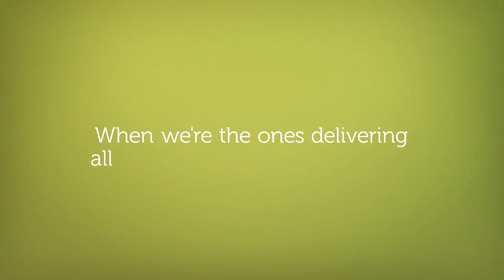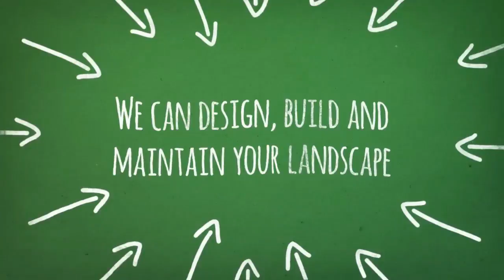Cheap Rocks For Landscaping Prices PA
Rock, Mulch and More (RMM) is the #1 supplier of rocks, mulch, topsoil and other landscaping and aggregate products for the local business owner and homeowners.. We are located in McDonald, PA, just a short drive from Pittsburgh, PA, and have been in business since 2005.
RMM services new home construction, commercial construction and residential industries. We supply professional grade aggregates and landscape materials to our customers. RMM delivers material in amounts as small as one ton, to full tri-axle loads.
In 2011, we started making our own topsoil. This custom topsoil is rated in the top tenth percentile for nutrients for new lawns and gardens. RMM's founding principle is service to our customer and we earn our stripes every day. mv mvend